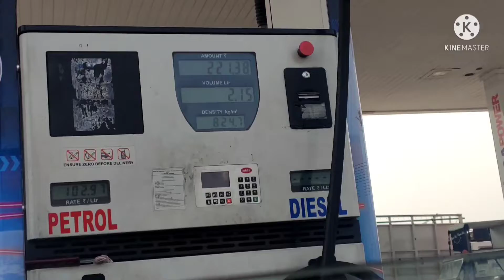Travel Vlog(Part1)🤩🚝🚙 VeerediWedding🎉🤵🎊😍😃